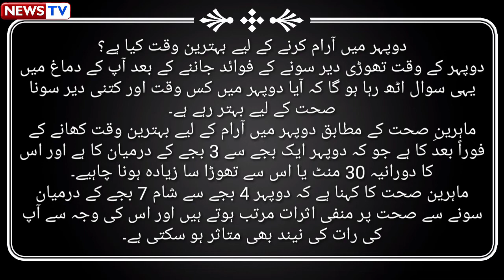Health Benefits of Napping Urdu/Hindi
Health Benefits of Napping | News Tv.If you're sleep deprived or just looking for a way to relax, you might be thinking about taking a nap. Napping at the wrong time of day or for too long can backfire, though. Understand how to get the most out of a nap.
What are the benefits of napping?
Napping offers various benefits for healthy adults, including:
Relaxation
Reduced fatigue
Increased alertness
Improved mood
Improved performance, including quicker reaction time and better memory
Napping isn't just for babies. Studies show that an afternoon nap is great for adults, too. There's no need to feel lazy for indulging in daytime.
Benefits of napping in healthy adults: impact of nap length, time of day, age, and experience with napping. Journal of Sleep Research.
Regular, short naps can help lower tension, which decreases your risk of heart disease. Get the most health benefits out of your nap by doing it right.

About Channel:
Welcome To "News TV"  Channel !!!